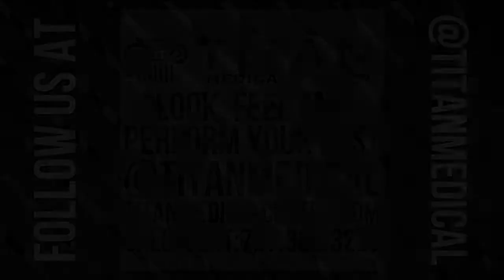Titan Medical Health and Lifestyle Show 8/1/21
This week's segments:
00:26 - Patient Testimonial by Antonio Howard
02:27 - Come see Titan on Channelside!
02:48 - John & Sharisse Talk About Titan!
07:36 - Patient Testimonial by Jessica Azarelo
11:45 - Injectable Vitamins & Amino Acids from Titan Medical Center
12:35 - Cupid’s Corner: Actions speak louder than words